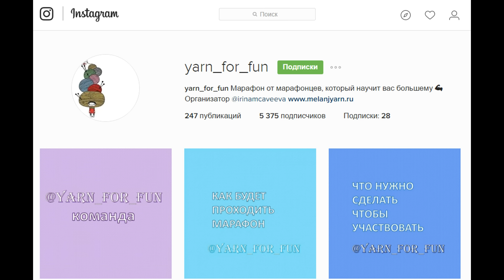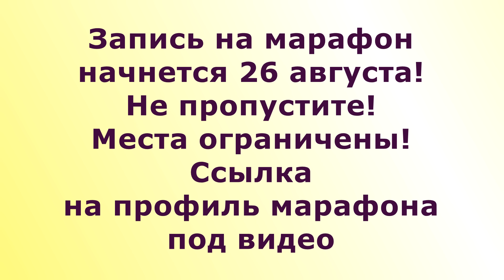Новый вязальный марафон Yarn for fun. Только вязание крючком! Ждем всех 26 августа на запись!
Завтра, 26 августа начнется запись на участие в новом вязальном марафоне в инстаграм! Это будет марафон исключительно для крючкотворцев! Места ограничены, успейте записаться)))
А я буду с вами как куратор и судья на протяжении всего марафона!

Здравствуйте!
Мой канал посвящен вязанию, но так же здесь могут появляться  вышивка, рукодельные покупки, отчетные ролики с рукодельных мероприятий и другие видео про handmade.
Присоединяйтесь и спасибо за внимание!

Audio - Vibe Tracks- Take You

ЧТО ЕЩЁ МОЖНО ПОСМОТРЕТЬ!